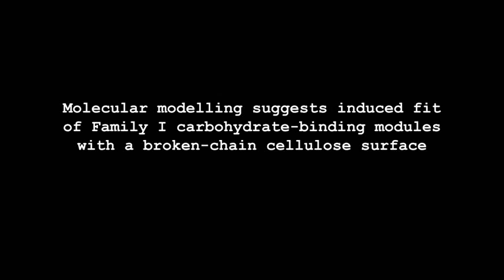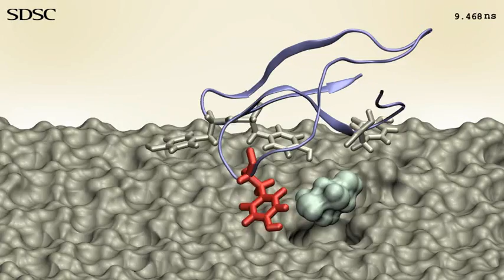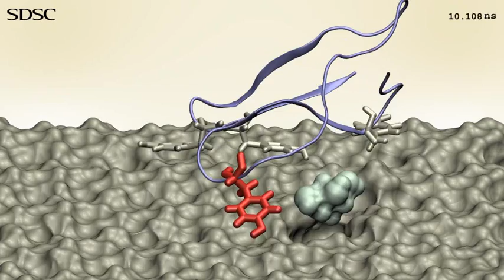Enzymes break down cellulose into sugars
Enzymes can break down cellulose into sugars, which can then be fermented into ethanol. - WARNING: no sound, no explanation - boring video!